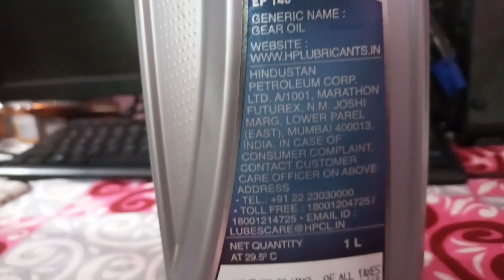Hp Ep 140 Gear oil is Best for Chain Lube?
Gear oil vs chain lube which is best
Ep 140 gear oil as chain lube
Why chain lube is best
chain lube for bike